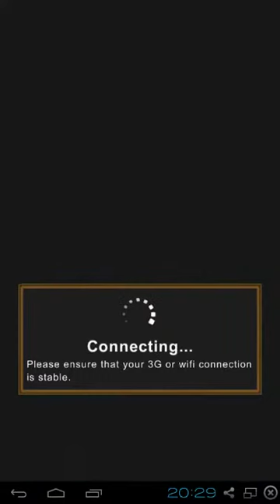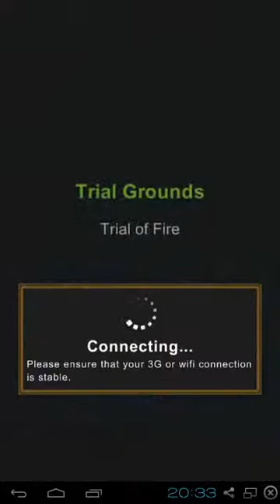Marble Heroes - Gameplay HD Gra Recenzja Android iOS Windows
- Przeczytaj recenzje Marble Heroes oraz setki innych gier i aplikacji na Androida!